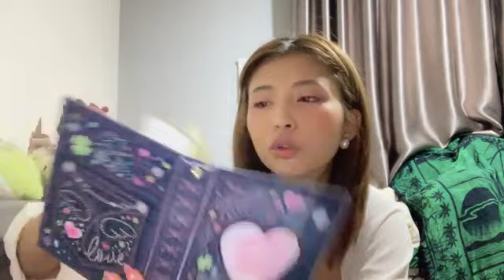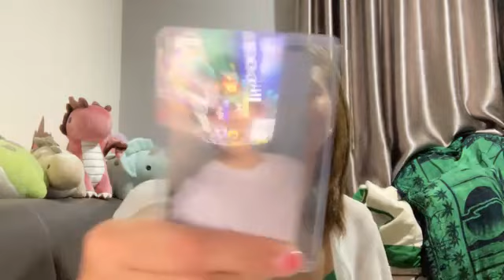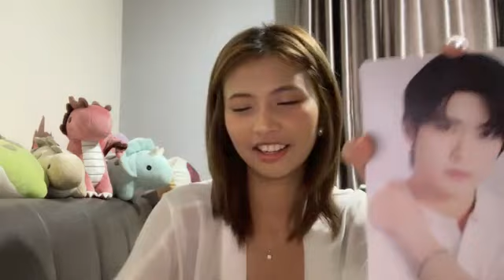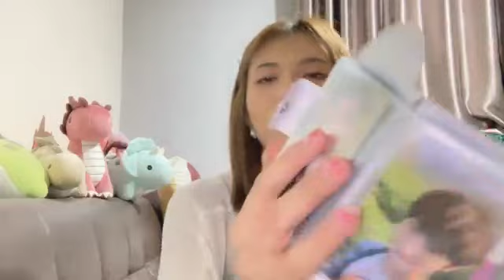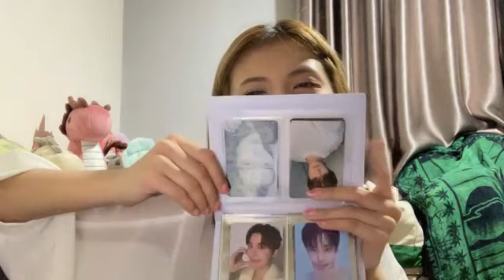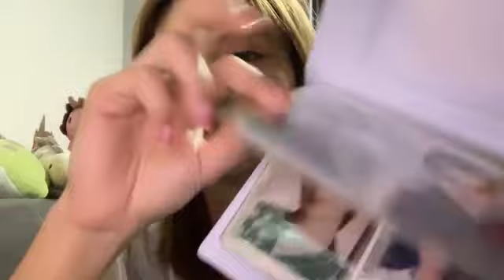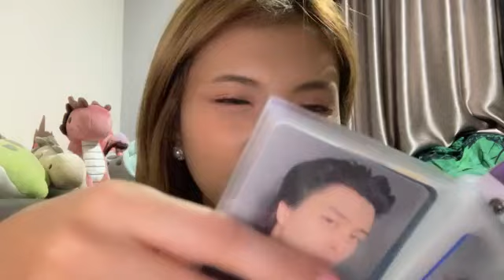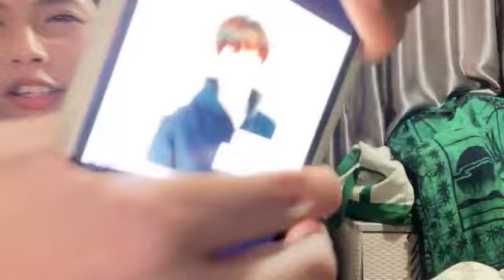Live SHOWROOM Eli JKT48, 30 Agustus 2023 23.06 WIB – PREVIEW